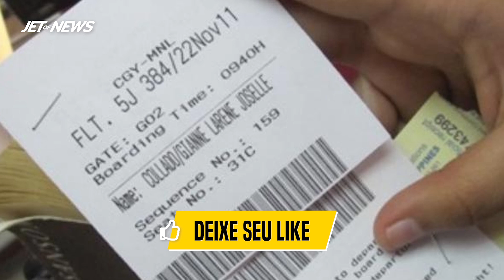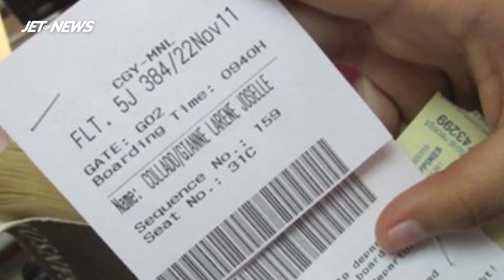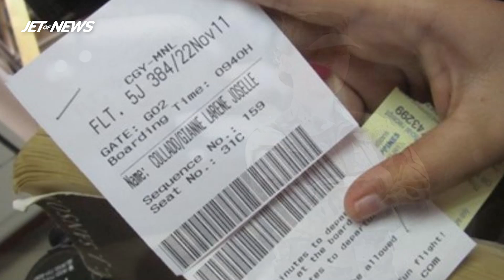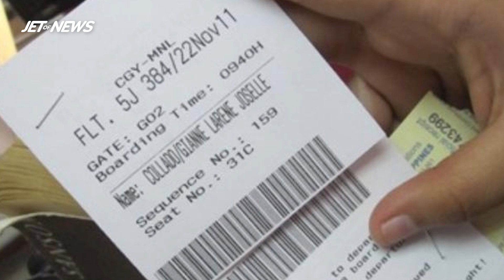Homem impediu Oficial Militar de se sentar em voo. Você não vai acreditar o que acontece!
Jessica olhou ao seu redor, observando uma grande quantidade de pessoas amontoadas em um lugar com pouco espaço para as pernas. Ela sabia que seria outra longa viagem de volta aos Estados Unidos, então suspirou profundamente. Entretanto, quando ela se sentou, as coisas ficaram ainda piores. Um homem chegou até ela, o que a fez ficar perplexa e não fazer ideia do que estava por vir. Ela só entendeu quando ele abriu a boca para explicar!

O canal Jet of News é um espaço para ficar por dentro de várias histórias sensacionais que aconteceram pelo mundo. Refletir, acreditar e ter fé na humanidade, com os melhores vídeos de histórias reais, histórias interessantes, motivação, curiosidades, fatos desconhecidos e as melhores histórias de vida. Aquilo que for super curioso e incrível tem destaque aqui!

Acompanhe entretenimento de qualidade no canal Jet of News!